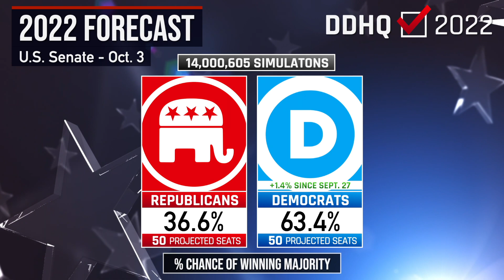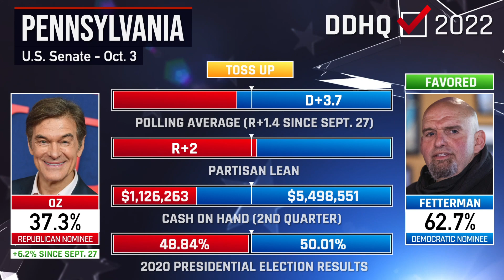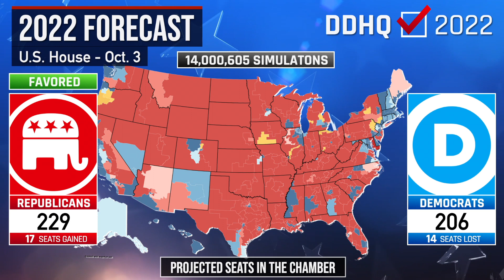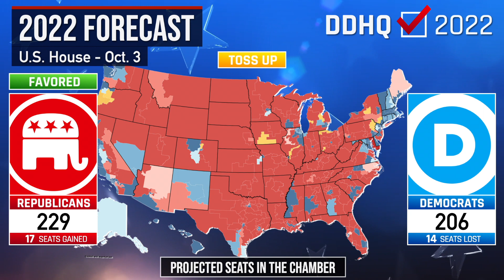NEW Tossups in the Senate I 2022 DDHQ Forecast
Welcome to this week’s Decision Desk HQ 2022 Election Forecasting Model where we use our proprietary model to forecast the outcome this November of each seat in the House and Senate and which party is going to win the majority in both.
Timestamps:
0:00 - Intro
0:45 - Senate
2:42 - House
Dr. Liberty Vittert is a Professor of the Practice of Data Science at the Olin Business School at the Washington University in St. Louis. She is also the feature editor of the Harvard Data Science Review and co-host of the Harvard Data Science Review podcast. Dr. Vittert is also the co-host of the MIT Data Science podcast. She is an on-air statistician for "On Balance" on NewsNation. Follow her on Twitter @libertyvittert